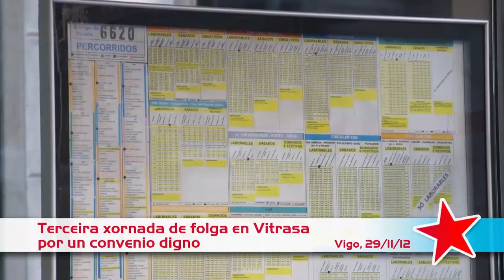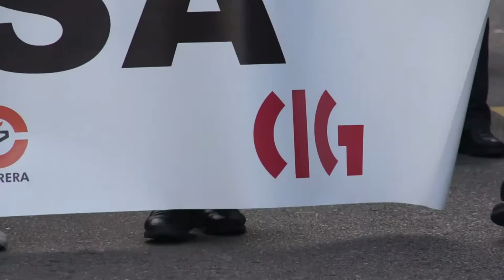3ª xornada de folga en Vitrasa por un convenio digno (Vigo, 29/11/12)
Máis de medio milleiro de persoas percorreron esta mañá as rúas de Vigo en manifestación para reclamar un convenio xusto para Vitrasa que evite a folga indefinida nos autobuses urbanos a partir do luns. Dende o comité de empresas desmenten que fosen convocados pola dirección para retomar as conversas.